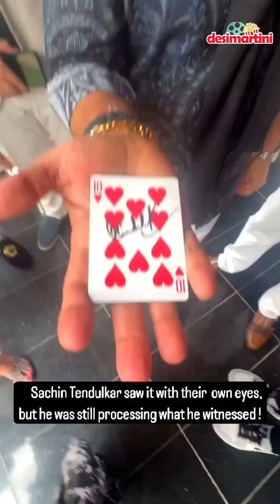Sachin Tendulkar saw it with their eyes, but they were still processing what they witnessed🏏👀